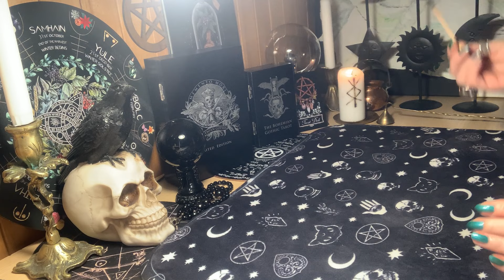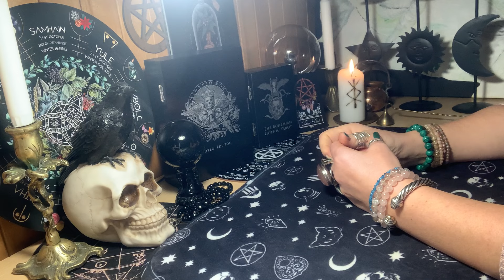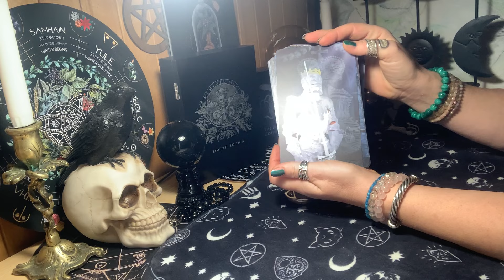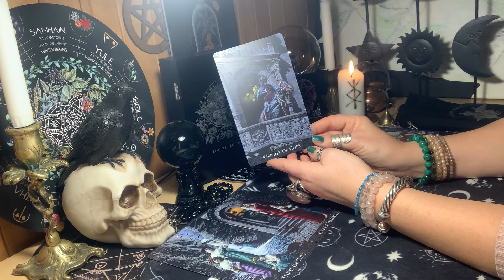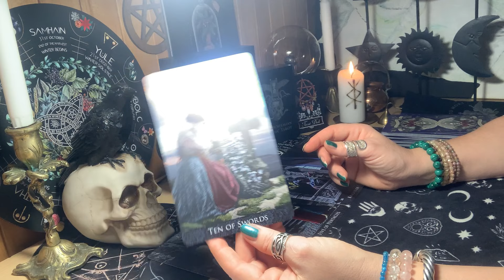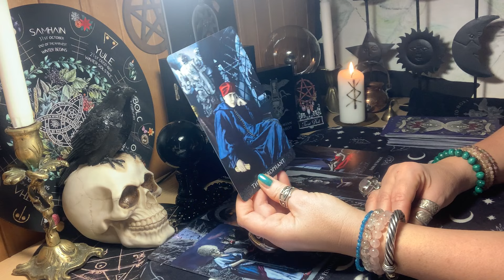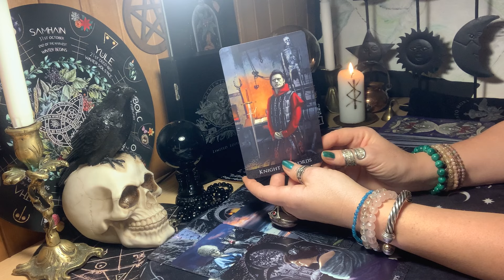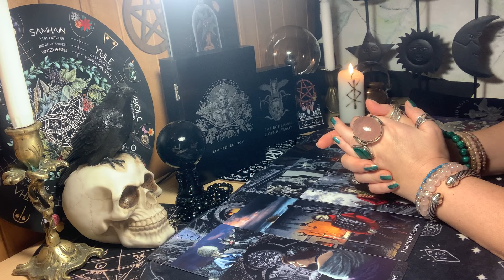♥️♠️♦️♣️Drakonas🦎. Kas laukia Naujais metais🥂🍾‼️? Kinų kalendorius. Jaunatis🌙. mementomori☠️.